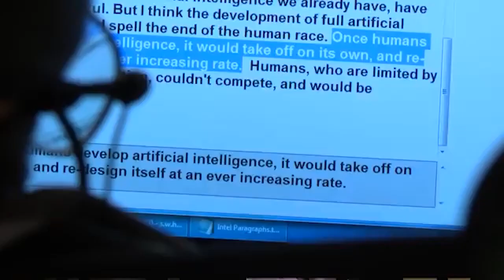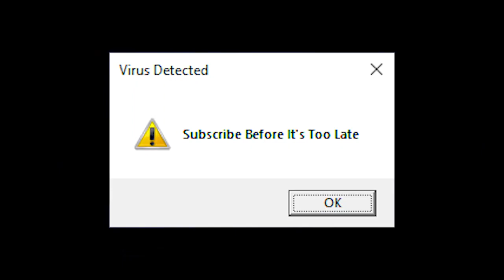Ortu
Ortu means rising in Latin, but what is rising? The People? Or Something else...

Thank you, Elon Musk and the late Stephen Hawking, for providing quotes for the video.